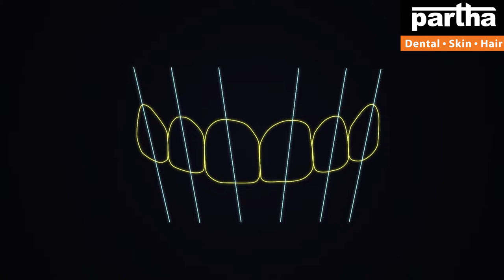Dr Kalpana | Dental & Hair Problems with Treatment Solutions | Gadawal Clinic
Dr Kalpana
Parthadental
Dental care
Thin hair
Best dental @ Bangalore
Hair fall
Hairline
Hair density
Hair transplant
Hair products
Smile improvement
Teeth whitening
Brushing
Yellow teeth
Cavities
Black spots on teeth
Dental floss
Chewing problem
Broken teeth
Smile design
Gaps between the teeth
Irregular teeth
Crooked teeth
Clips
Braces
Invisible braces
No braces
Aligners
Invisalign
Bleeding gums
Bad breath
Oral ulcers
Sensitivity
Veneers
Laminates
Artificial fixed teeth
Teeth sets
Dentures
Removable teeth
Implants
Beautiful smile
Beautiful hair
Root canal treatment
Fillings
Painless dentistry
Child dentistry
Cosmetics
Crowns/caps
Emergency pain
Gum health
Wisdom teeth
Preventive care
Sealants
Tooth replacement options
Jaw pain
Bad taste
Dry mouth
Dental X-rays
Opt
Dry socket
Fix my teeth
Tobacco chewing
Baby teeth
Milk teeth
Teeth shape
Teeth colour
Cracked tooth

కాస్మటిక్ డెంటల్
డెంటల్ క్లినిక్
డెంటల్ సూపర్ స్పెషలిస్ట్
డెంటల్ హాస్పిటల్
ఎత్తు పళ్ళు
వంకర పళ్ళు
డెంటల్ ఇంప్లాంట్
పంటికి క్యాబ్ పెట్టడం
రూట్కెనాల్ చికిత్స
స్మైల్ డిజైనింగ్
పిల్లల డెంటిస్ట్
ఫ్యామిలీ డెంటిస్ట్
దంతవైద్యుడు
ఎమర్జెన్సీ డెంటిస్ట్
దగ్గరలోని డెంటిస్ట్
జుట్టు రాలడం
బట్టతల
నోటి దుర్వాసన
ఫ్రీ కన్సల్టేషన్